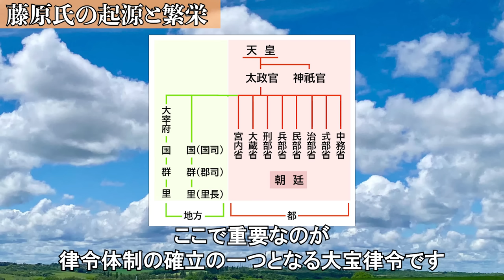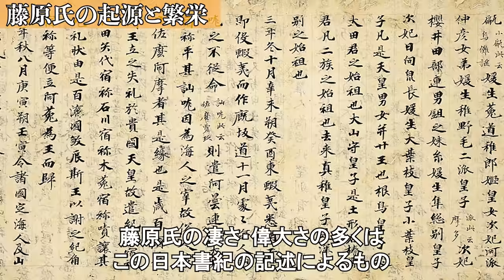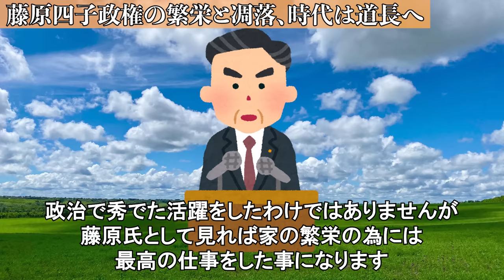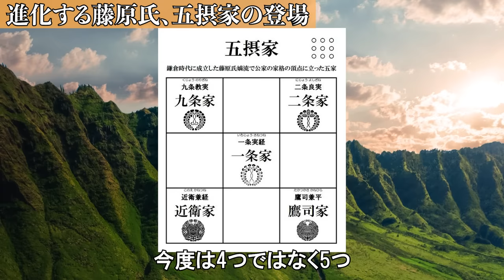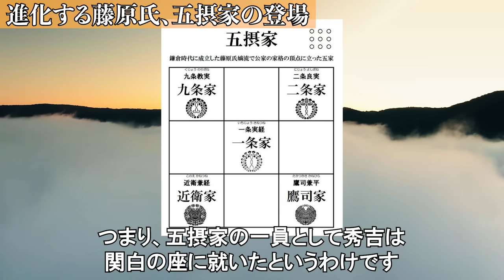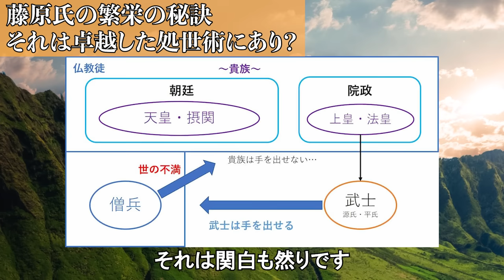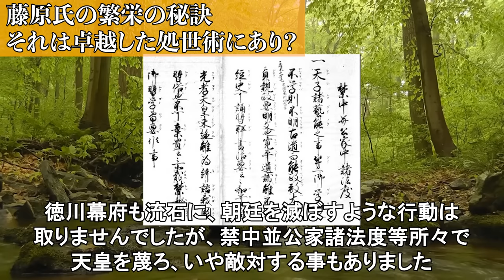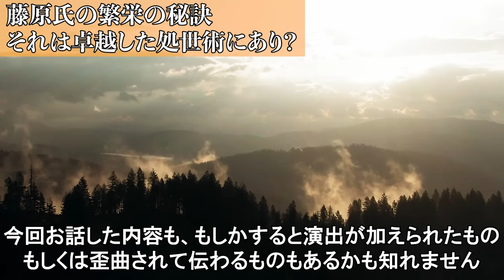【歴史解説】日本史上最大の一族・藤原氏とは何者？その正体に迫る！【MONONOFU物語】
今回の動画は【歴史解説】日本史上最大の一族・藤原氏とは何者？その正体に迫る！【MONONOFU物語】をお送りいたします。

0:02 史上最大の一族・藤原氏とは何者？その正体に迫る！
1:26 藤原氏とは何者？ 其之一
6:52 藤原氏とは何者？ 其之二
10:51 藤原氏とは何者？ 其之三
15:24 藤原氏とは何者？ 其之四

【歴史解説】寸劇版！明智光秀・最後の日々！三日天下の知られざる真実とは【MONONOFU物語】

【歴史解説】武田四名臣の活躍と末路！最強軍団の中核を担った武将達！【MONONOFU物語】

【歴史解説】衝撃！江戸時代の悪女！？そこにあったのは欲望か情念か？【MONONOFU物語】

【歴史解説】死刑よりも過酷だった牢屋敷とは！まさに江戸時代の暗黒世界！【MONONOFU物語】

【歴史解説】最強の戦国大名はいったい誰だ？戦国大名格付けチェック！【MONONOFU物語】

BGM
曲(title)：akatsuki-japan